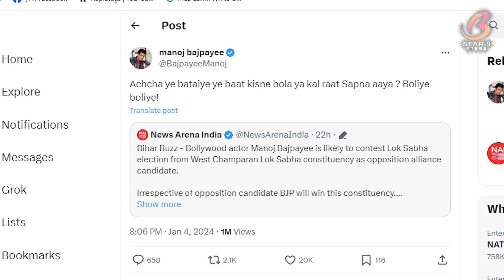मनोरंजन जगत से जुड़ी दिलचस्प ख़बरें हमारी ज़िंदगी का हिस्सा होती हैं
Team- Stars B Town